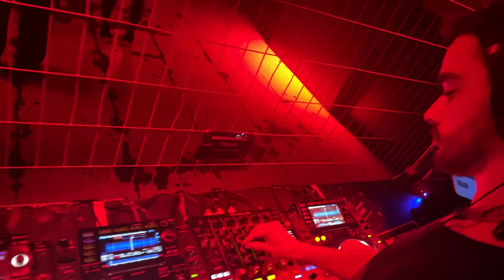STINGRAY @ BALCONY SESSIONS DANCE CLUB TAKEOVER 20 JANUARY 2023